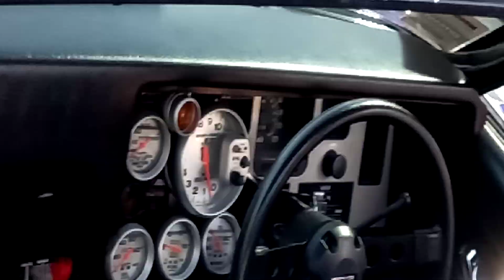Rocky Nats 2022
Here are a couple off hot cars at the Rocky Nat's waiting to hot the burnout pad.